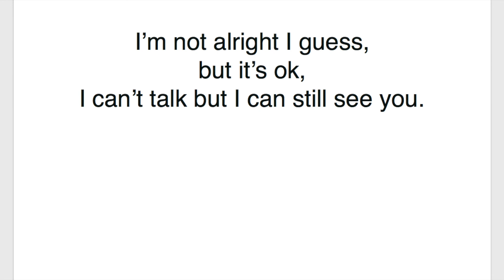From a different angle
I’m not alright I guess,
but it’s ok,
I can’t talk but I can still see you.